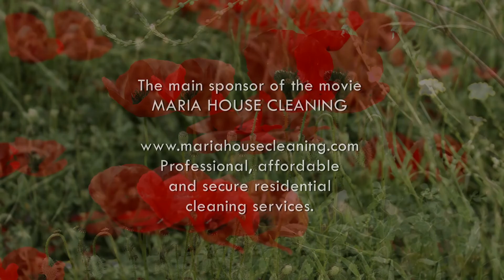Incredible Turkey Around the World Travel Film 2017 Episode 3